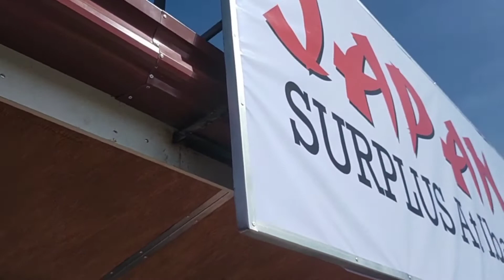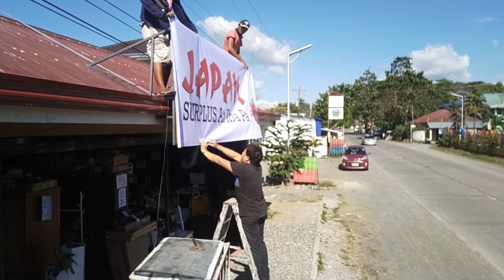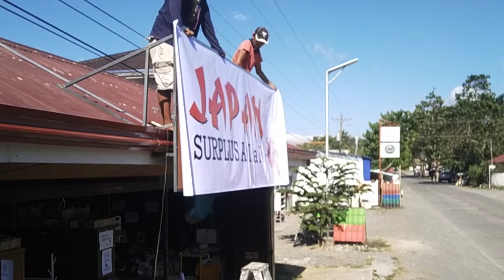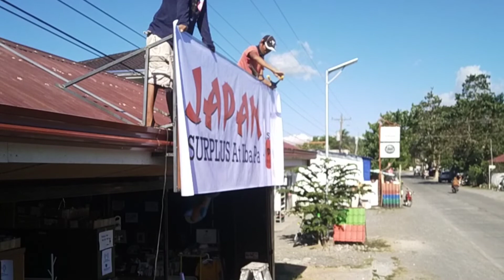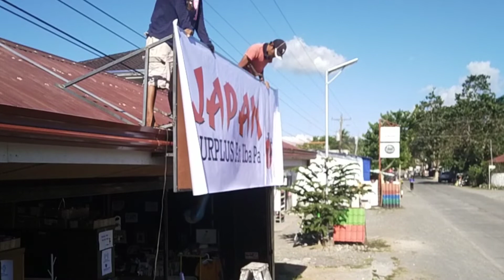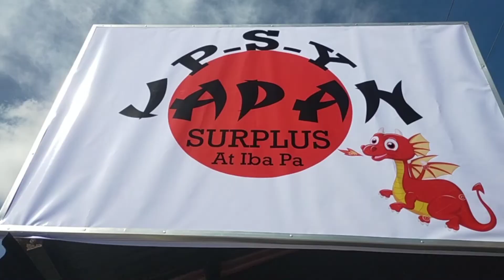Kapag ganito store banner billboard ng tindahan mo, dadagsain ng mamimili. by Michael Installer tv.